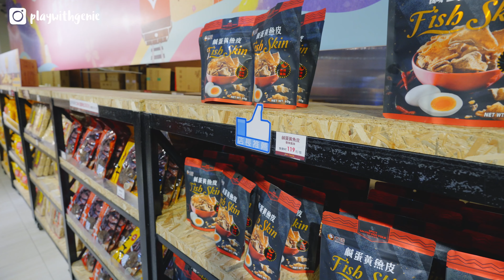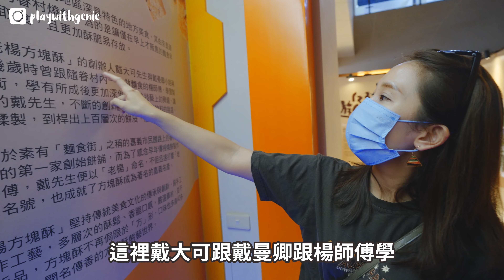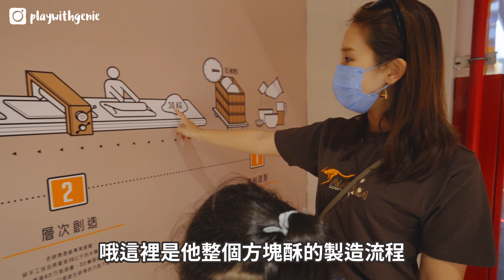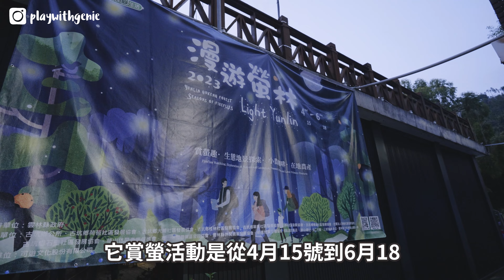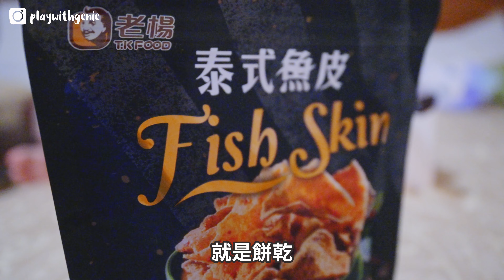2023螢火蟲最新攻略，賞螢景點秘境不藏私公開 | 欣賞螢火蟲飛舞美景 | 華山風味美食 | 古坑咖啡 | 跟霓一起玩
螢火蟲季節又到了
之前曾經去看過杉林溪的螢火蟲體驗非常的棒
不過礙於比較遠加上房間難訂
所以就來找看看沒有不會太遠又可以賞螢的好地點
沒想到發現到雲林華山有“2023漫遊螢林"的活動

為帶動地方產業發展，縣府首度整合相關在地資源，
推出5條社區自由行路線及6條賞螢旅遊行程，
帶領遊客白天體驗在地產業文化，夜晚觀賞螢火蟲閃爍美景

到底好不好玩呢？
快來跟霓一起玩吧

❰跟霓一起玩行程規劃❱

以下為國內兩大旅遊體驗與行程的線上平台
都可以先購買省去現場排隊時間喔~~
◈❰KKday❱

攝影器材：Sony A74、DJI mini2
麥克風：DJI MIC
使用的音樂(付費版權音樂網站)：Audiio
00:00 精采預告
01:17 老楊方塊酥
02:56 方塊酥試吃
05:57 酥炸魚皮
07:26 方塊酥DIY
10:13 好星情泡腳咖啡
12:50 霓霓特技表演
13:35 親子民宿
15:20 華山風味餐
17:18 集合看螢火蟲
19:54 酥炸魚皮試吃